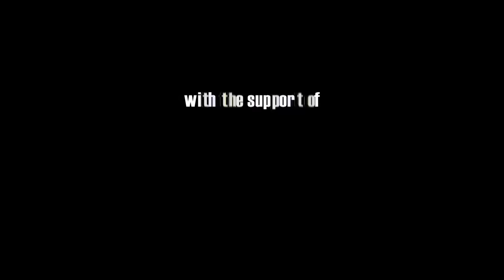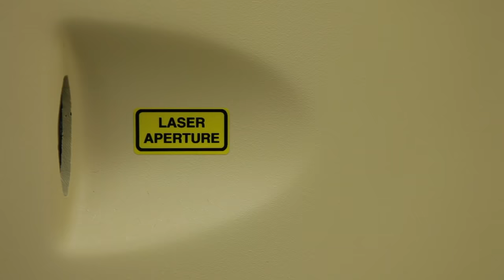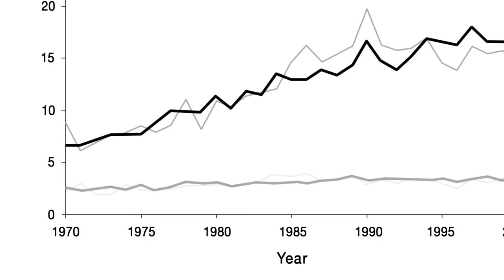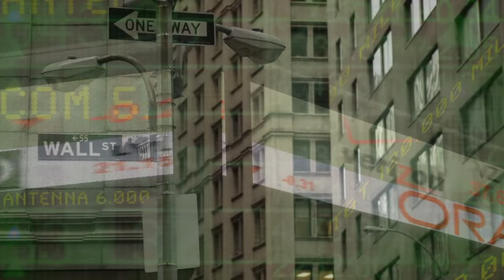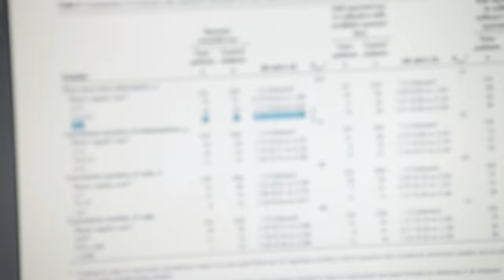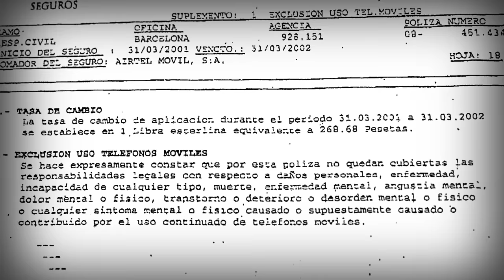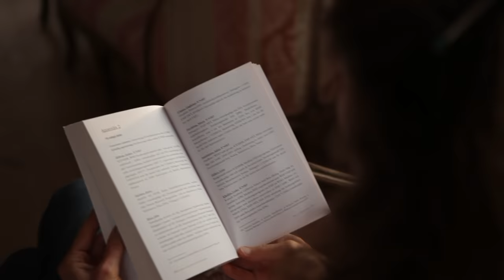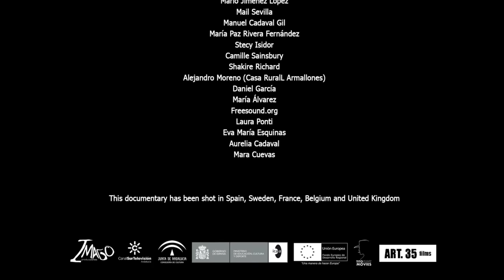AN INVISIBLE THREAT - FULL DOCUMENTARY | Are microwave radiation waves killing us?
We cannot see the waves, we cannot hear them, we cannot touch them, but they are all around us, invading the air, irradiating our body and the environment.

An Invisible Threat looks at the relationship between microwave technology and health, investigating the conflicts of interest among industry representatives, politicians, scientists and consumers that leave us unprotected to the effects of radiation.

Director: Pablo Coca